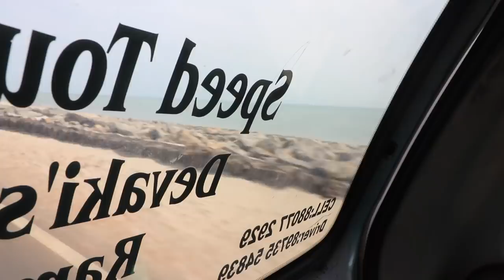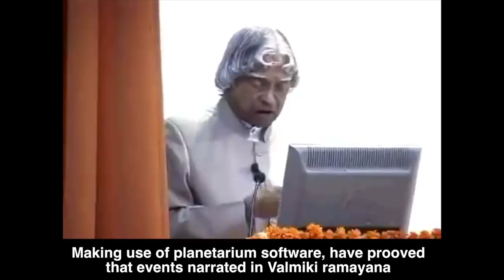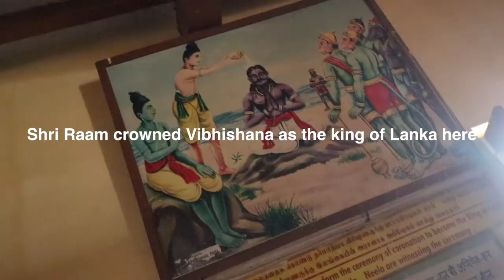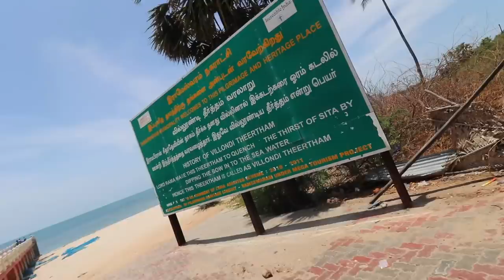Magical Well found in South India | जादुई कुआाँ 😮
Vlog 87

A trip to Rameswaram. explore all the places. most exicting thing was the ram setu bridge or the Adams bridge which connects India and srilanks. The bridge was built by lord Rama about 7000 years ago.
Dr APJ abdul kalam who hails from rameswaram researched a lot about the ram setu.
He proved through his science that the bridge was a man made construction about 7000 years ago.

Also went to the magic well which was made by lord rama to quinch the thirst of his beloved wife Sita, after they returned form lanka.

The well is a sweet water well, in the middle of the sea, which is no less than a miracle.
Also lost my drone there.